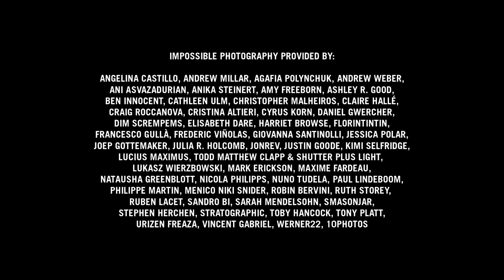A Brief History of The Impossible Project [Trailer]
When the last Polaroid factory closed down in 2008, we stepped in to rescue their machines. After two years of research and development we released our first generation of instant film for the iconic white frame format, saving 200 million Polaroid instant cameras from becoming obsolete.

Thumbnail Credit :
Mikah Manansala